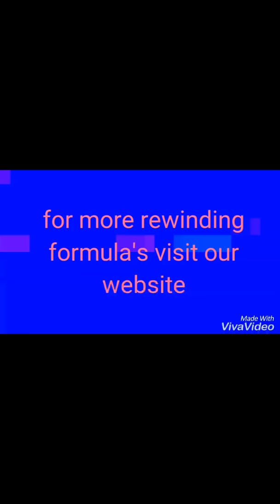Motor winding measurements|Tamil version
motor rewinding measurements lenth width in former (diy?) full explained in tamil

This video created for education purpose only, not hurting anyone. if u have any doubts or feedback please leave comment on comment section.thank u!!!

Install the app to follow my photos and videos.